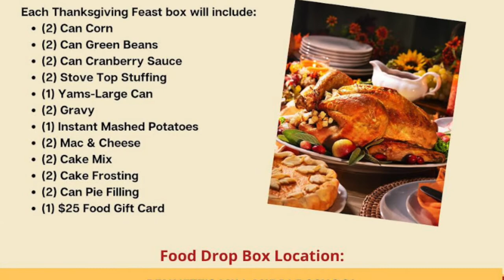BBN 21-22EP:16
Happy Tuesday Bronco Nation!  Tune in for info regarding our Food Drive, announcements, and BMMS Drama event.